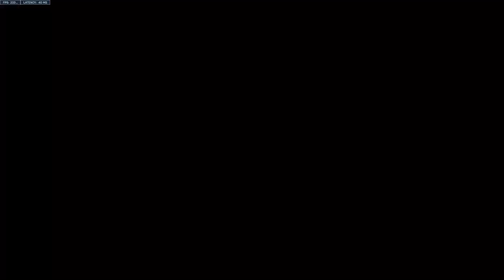This is WHY you should FOCUS Symmetra - Overwatch 2 Symmetra Main Gameplay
Overwatch 2 Symmetra Main No Commentary (OW2)